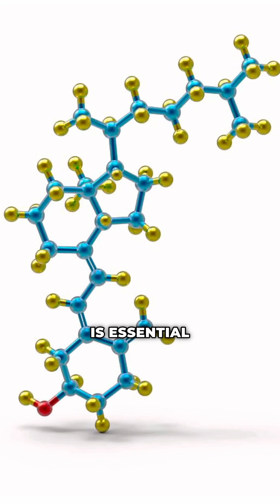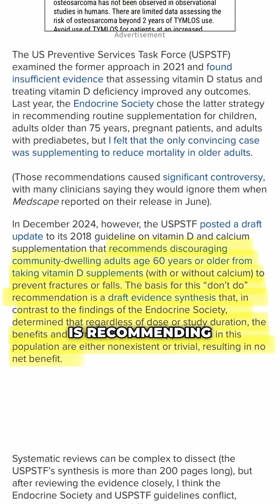Vitamin D - A Waste Of Money?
☀️ Is Vitamin D Deficiency Fueling Major Diseases? 🩺

The evidence is overwhelming—low vitamin D levels are linked to a rise in chronic illnesses, infections, and immune dysfunction. Yet, despite its proven benefits, vitamin D supplementation isn’t talked about nearly enough in mainstream medicine.

Some believe the pharmaceutical industry plays a role in discouraging discussions around simple, low-cost solutions like vitamin D. The truth is that maintaining optimal vitamin D levels can help strengthen the immune system and reduce the risk of colds, infections, and long-term health issues.